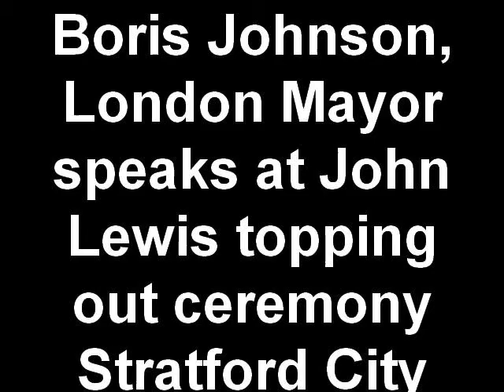boris johnson talks olympics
boris johnson, london mayor, speaks from john lewis store roof at westfield stratford city overlooking the olympics site